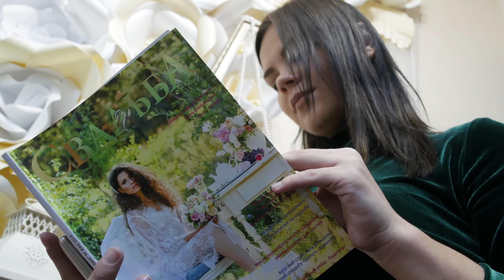Дегустация Свадебных Тортов | 04.02.2017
Впервые в Чите!
Дегустация Свадебных Тортов!
Организатор мероприятия: Журнал "Свадьба в Чите"
Ведущая мероприятия: Оксана Цыпалова
Партнеры мероприятия: Cake Topspops, Кондитерский цех Марины Пряженниковой, Кондитерская фабрика Радуга